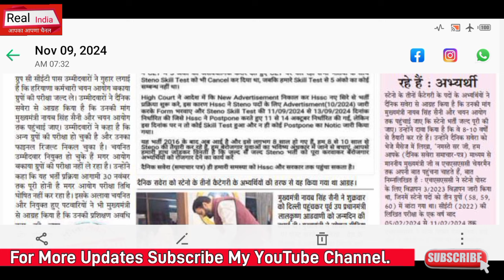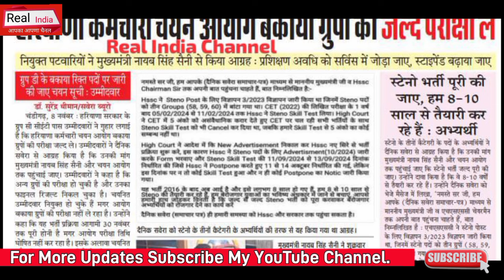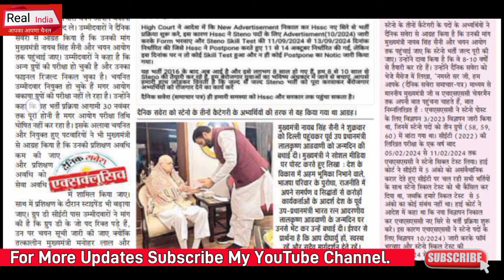MPHW पुरूष भर्ती,स्टेनो टाइपिस्ट भर्ती,JBTभर्ती व नवनियुक्त पटवारी बड़ी अपडेट,जल्दी देखो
@realindia5478 CET Haryana कच्चे-पक्के कर्मचारी अपडेट NHM कर्मचारी HKRN कच्चे कर्मचारी
Portal HaryanaCET Exam ITI INSTRUCTOR HaryanaSakshamYojna NhmHaryanaBhartiNotice HsscBigBhartiExamNotice#10 Haryana MPHW Bharti Update 2024 HaryanaPoliceBharti HaryanaDcRateBhartiUpdate Chandigarh_JBT_Teachers_Bharti HsscBigNotice AdmitCardNotice# ExamNotice#HSSCNEWBHARTI#Haryana#SarkariNaukariNews24 PolticalNews DSSSB Bharti TazaaKhabar HaryanaGovt.Job news#lattestNews#RealUpdate # ExamNotice#HSSCNEWBHARTI#Haryana#SarkariNaukariNews24#HaryanaGovernmentVacancy PolticalNews TazaaKhabar HaryanaGovt.Job news#lattestNews#RealUpdate #